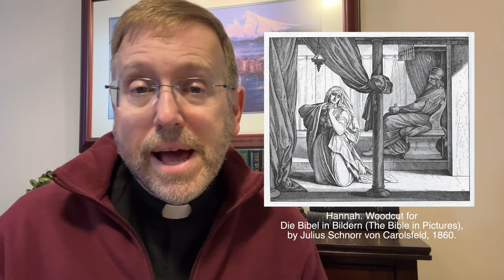Friday Reflection: "Eli And His Sons"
Join Fr. Bill as he discusses Mass obligations as it relates to inclement weather and the background story behind Eli, his sons, and Samuel